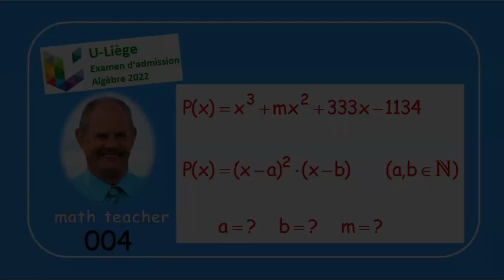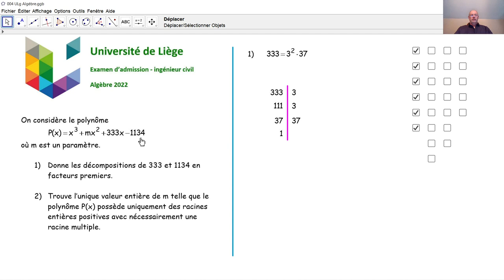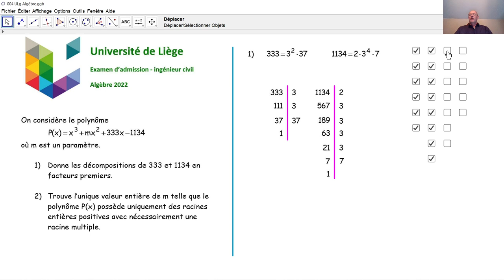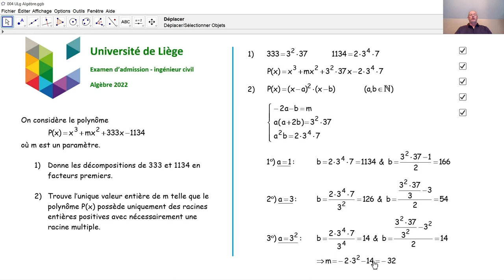Examen d'admission à l'université de Liège - Algèbre 004